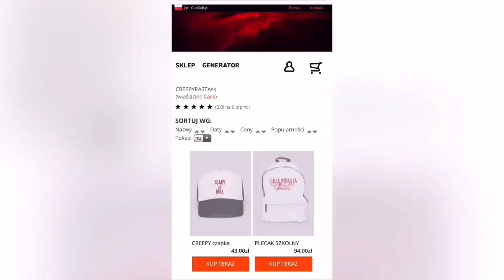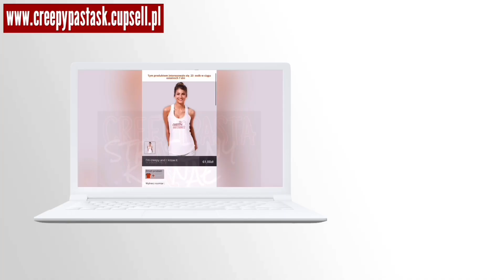NAJSTRASZNIEJSZE NUMERY #15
NOWOŚCI W SKLEPIE!!
creepypastask.cupsell.pl

NOWOŚĆ!! NAPISY!!